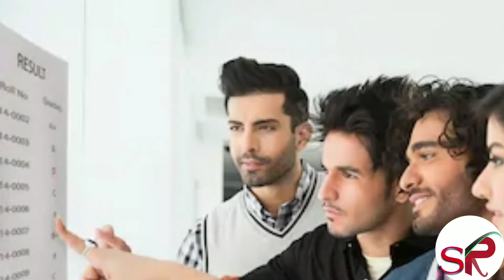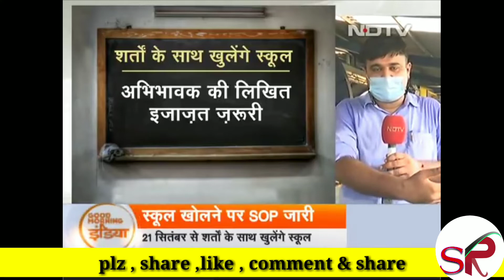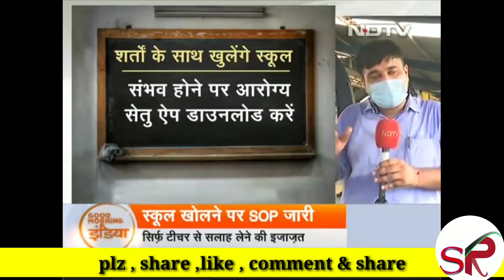| अब खुलेगें स्कूल & स्कूल | when will reopen school college | school kb khulenge| school kb se khul